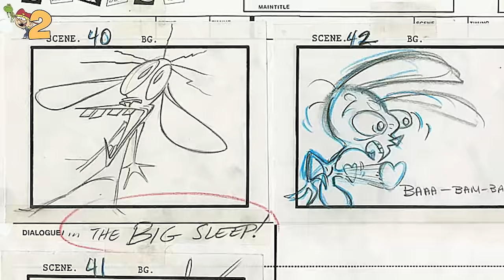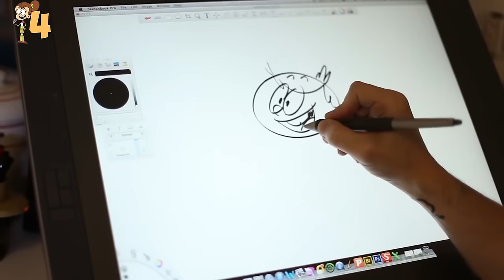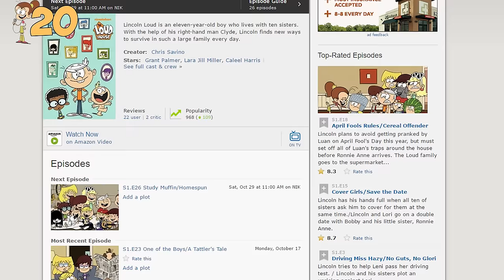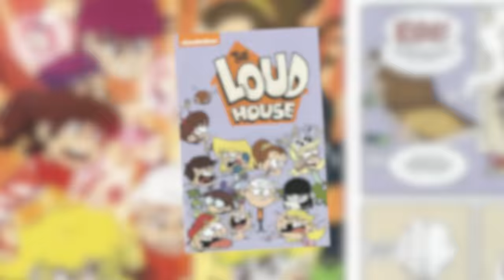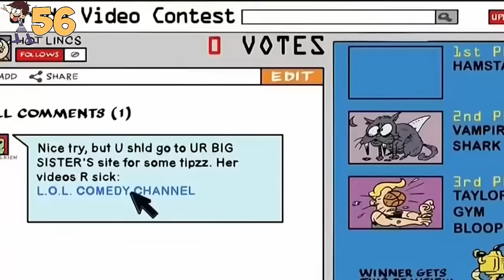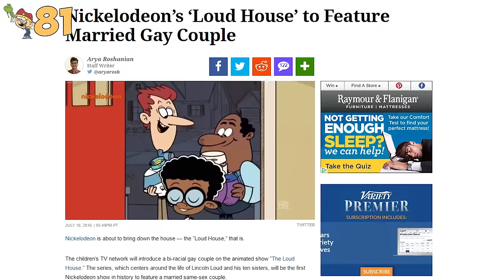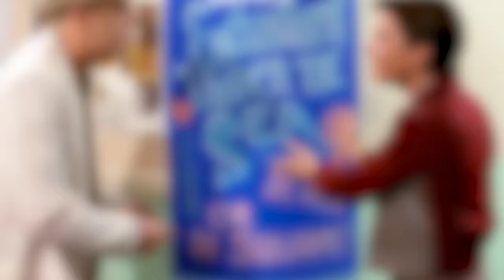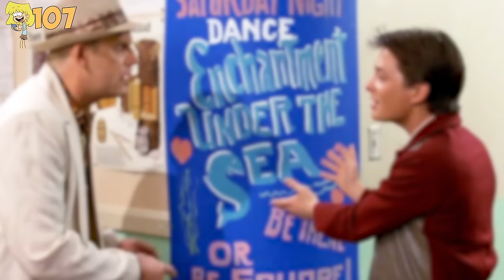107 The Loud House Facts YOU Should Know | Channel Frederator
The Loud House is one of Nickelodeon's latest hit shows and boy is it great! Created by Chris Savino, the show follows Lincoln Loud who is a boy with 10 sisters! Now that's gotta be one LOUD house for sure! So Tooned Up is tackling 107 The Loud House Facts YOU should know!

Credits
Research: Jay Light
Writer: Jay Light, Nahreen Tarzi, Liberty Fuchs
Host: Liberty Fuchs
Edit: Kyle Beauregard, Nicholas Fung

ES_Post Punk Revival Nr 3 - Jack Elphick
ES_Enjoy The Ride - Johnny Berglund
ES_New York City Punks Nr 3 - Jack Elphick
ES_Pulp Noir 05 - Håkan Eriksson
ES_New York City Punks Nr 2 - Jack Elphick
ES_New York City Punks Nr 4 - Jack Elphick
ES_Player Of The Year - Niklas Ahlström